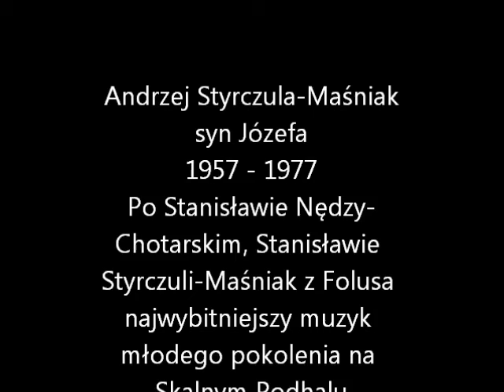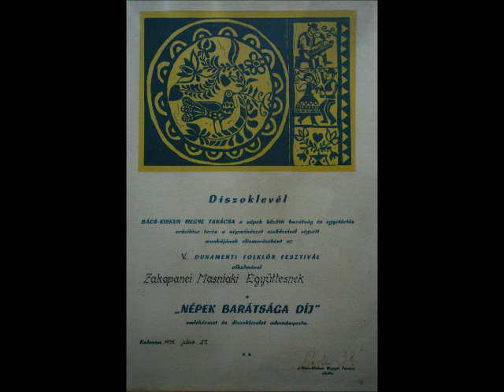MAŚNIAKI - MUZYKA ŁUKU KARPAT NA PODHALU - WYWIAD